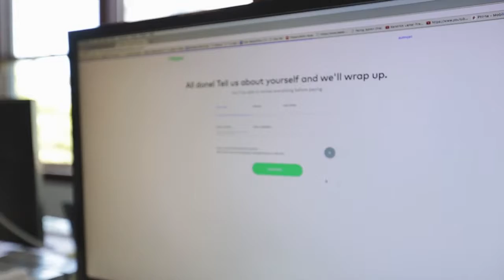Starting up the future with InsurTech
At Milliman, we understand that innovation demands insight. Whether working with fearless startups or venerable enterprises looking to connect with new consumers, we offer fact-based analysis to help our partners deliver more solutions to more people in more imaginative ways.